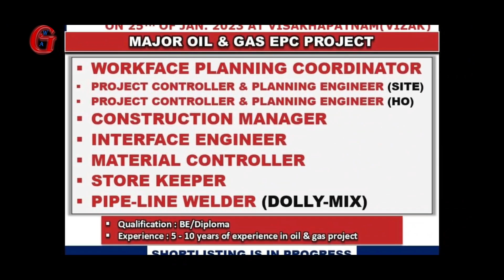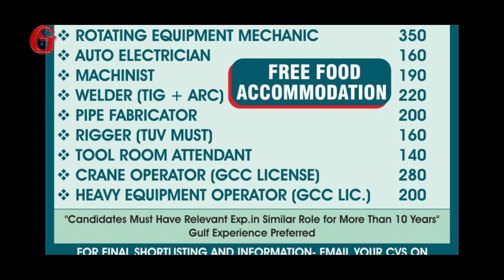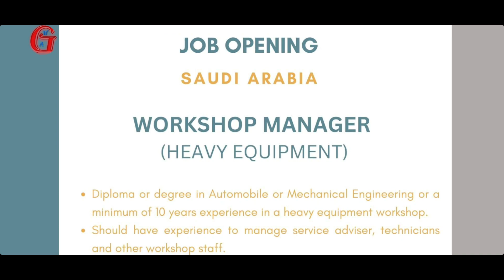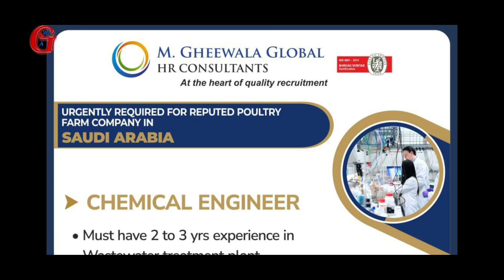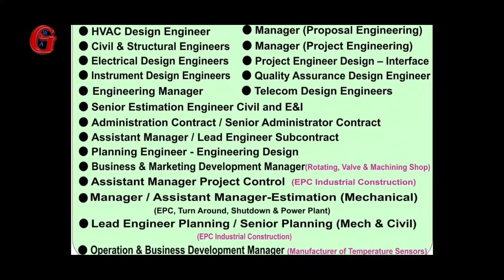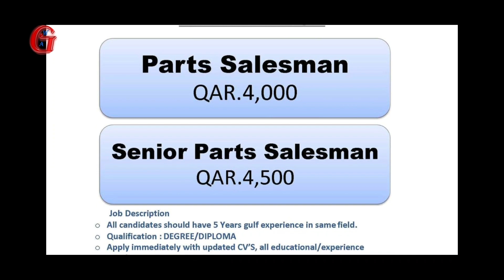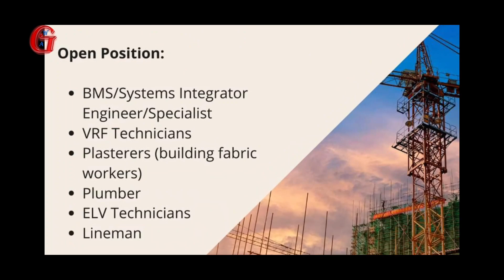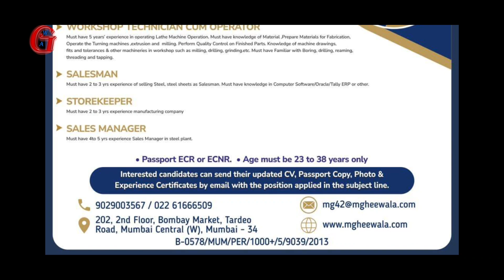Vacancies abroad jobs for indian freshers | Gulf job today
Gulfwalkin Alert times 19th January 2023

🚀 Overseas requirements

🇰🇼 Kuwait work permit
🛫 KOC condition monitoring maintenance project
🛫 KNPC long term maintenance project
🛫 Design Engineers requires for oil & gas construction project
🛫 Engineer Auditor requires for Refinery petrochemical projects

🇬🇧 Urgent requirement for seasonal workers for the field of agriculture in United Kingdom, Online training, 100% guaranteed job

🇴🇲 Oman wanted
🛫 Direct client interview for major oil and gas epc project
🛫 Related engineering procurement construction & maintenance company
🛫 Large shopping malls construction projects

🇷🇸 Free recruitment for Bechtel is one of the world's premier epc company for their infrastructure project in Serbia. Ongoing client interviews

🛫 Large vacancies for oil and gas construction project
🛫 A leading 5 star serviced apartments
🛫 DRI rolling mill steel plant maintenance project
🛫 Workshop manager job opening for heavy equipment
🛫 Hiring for Sea water desalination plants
🛫 Chemical Engineer required for poultry farm company
🛫 Large shipyard offshore company
🛫 Nasser S al hajri corporation industrial contractors
🛫 A leading steel factory
🛫 Hiring for EPC project
🛫 Civil construction project

🇶🇦 Qatar vacancy
🛫 Free recruitment for petrochemical shutdown project
🛫 Chartered accountant requires for contracting and trading company
🛫 Fiber optic cable technician required for oil & gas projects
🛫 Salesman job vacancies in auto parts department

🇦🇪 UAE naukri
🛫 Valve workshop supervisor hiring for oil and gas company
🛫 Enova facility management company
🛫 Required for advertising company in Dubai
🛫 Required shipyard company in Dubai
🛫 Assent steel industries requires for long term project